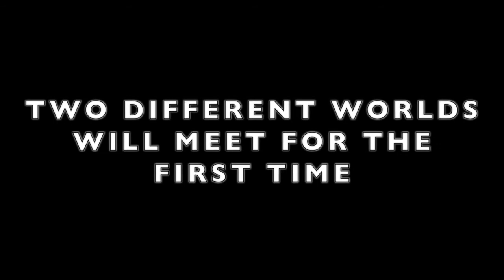Resting Requiem ft. Blackbird's Eye - Sound Of Freedom (Teaser Trailer)